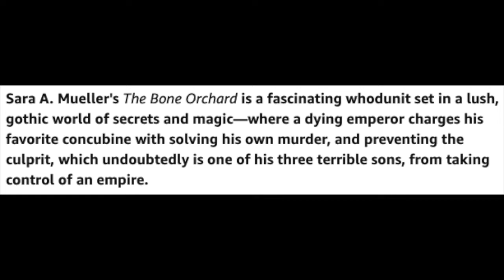March 2022 Book Recs! (Adding to Your Epic TBR)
So many good books to choose from this month! What are you reading?!

Sign up for one of my courses on writing and self-publishing!
- Want to learn how to edit your own book? Take my Be Your Own Book Editor course
- Need help querying your book to agents?